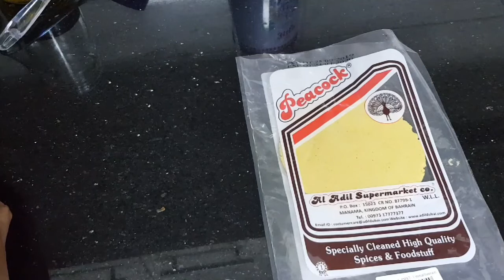Sarson Ka Saag & Makki ki Roti Recipe | मक्खन जैसा सॉफ्ट सरसों का साग व गोल गोल फूली फूली मक्का रोटी